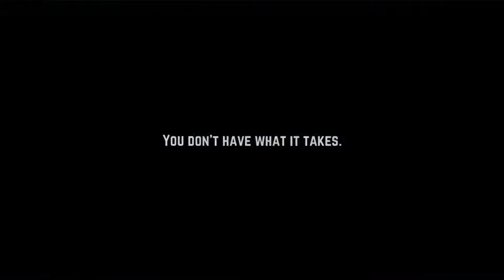Never Give Up - Assembly Line IL - 1:27.80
Also available on Switch!